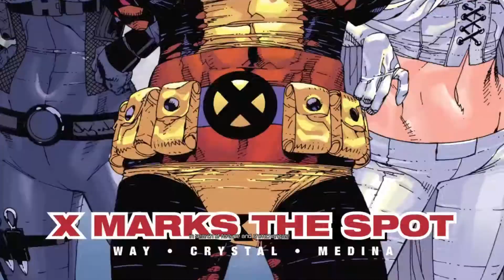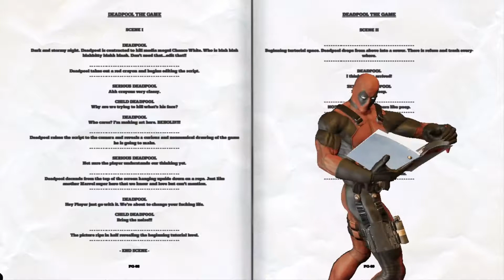Deadpool - Mic Check Fail + Apartment Stuffs [#1]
Crappiest apartment ever...

First play through and thought everything was good but apparently didn't check the microphone audio level thoroughly enough since the game sound effects and voices are way louder.  This unfortunately lasts for the first 7 parts as this was all recorded in a single session, but it is fixed in the parts following that.